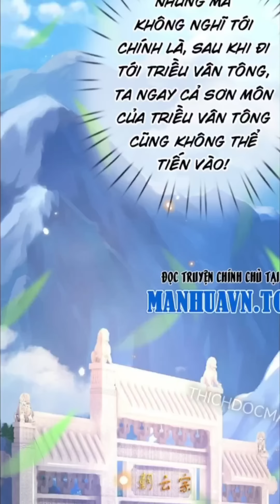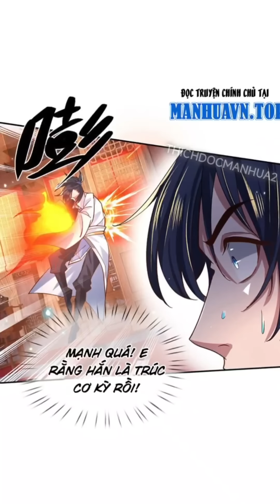Thiên Tài Bị Gia Tộc Ruồng Bỏ, Ta Vô Địch Chư Thiên Nhờ Vào Truyền Thừa Thần Ma | Chap 1-40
🔹 Mọi người có lòng thì có thể ủng hộ thêm ly cafe 😁
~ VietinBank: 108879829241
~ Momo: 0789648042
🔹 Name truyện: Dốc hết sức phá Chư Thiên Vạn Giới.
🔹Nguồn Dịch Truyện: Manhuavn.Top ( G5 Truyện )